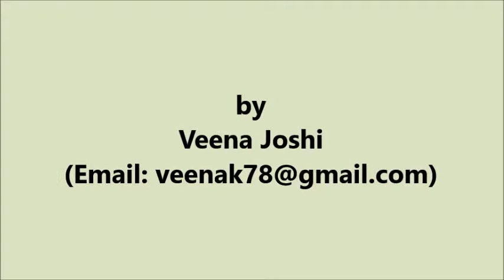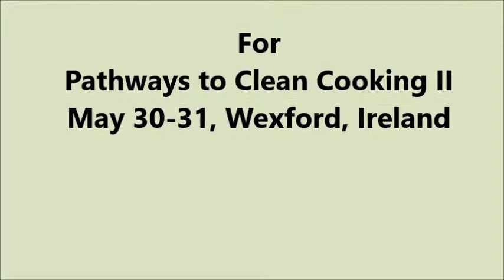Veena Joshi Pathways II May 2019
Veena completed a PhD in Physics and spent ten years working for Tata Energy Research Institute. For twenty years she contributed to developing and managing Swiss Agency for Development and Cooperation’s (SDC’s) Global Environment Programme in India. Veena retired in 2014 as Senior Advisor-Energy from the (SDC) but continues to be very active in the household energy sector.